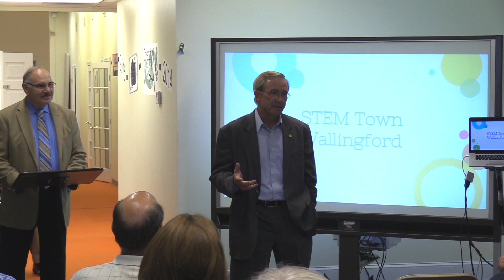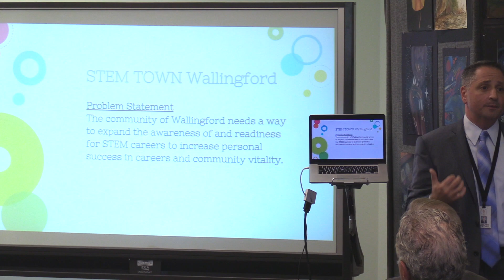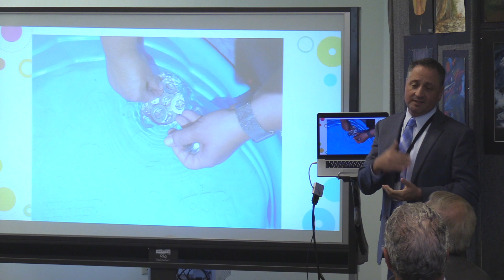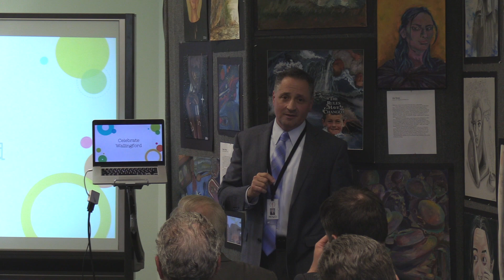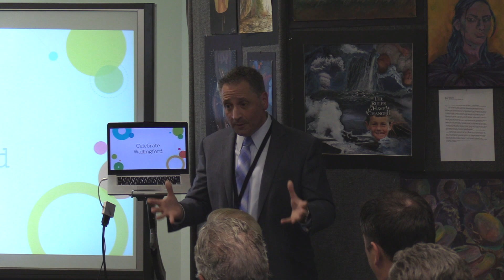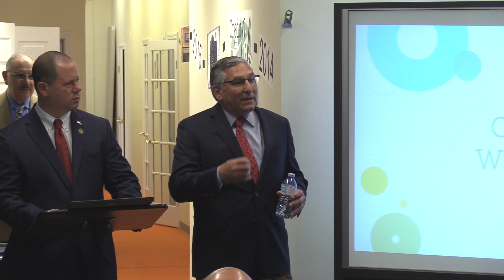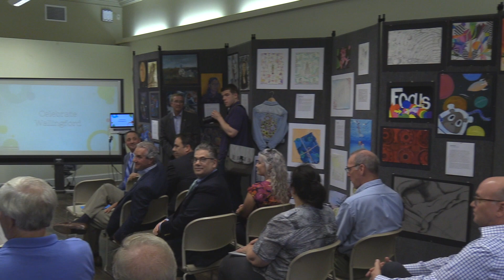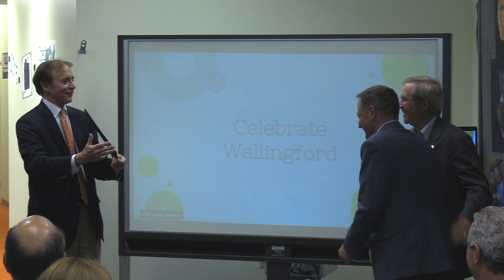STEM Town Wallingford